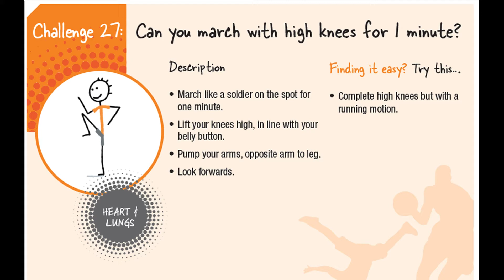Active at Home: Challenge 27 - High Knees for 1 minute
Challenges to complete at home to keep you active.

Description
• March like a soldier on the spot for one minute.
• Lift your knees high, in line with your belly button.
• Pump your arms, opposite arm to leg.
• Look forwards.

Finding it easy? Try this...
• Complete high knees but with a running motion.